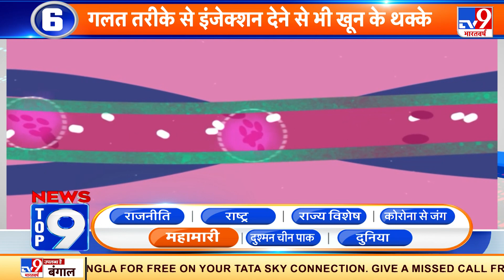News Top 9 महामारी: India में रोकी जा सकती थीं 1 लाख मौतें !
News Top 9 महामारी में देखिए-
- भारत में रोकी जा सकती थीं 1 लाख मौतें !
- चीन ने भारत से फ्रोजेन फूड आयात रोका
- रूस में कोरोना से हो रही हैं रिकॉर्ड मौतें
- चीन की वैक्सीन के बाद भी कोरोना बेलगाम
- शनिवार को करीब 63 लाख वैक्सीन लगाई गई